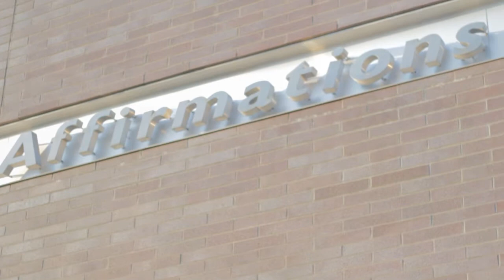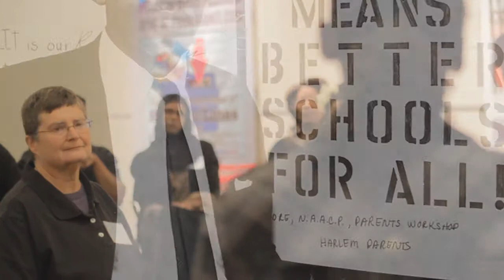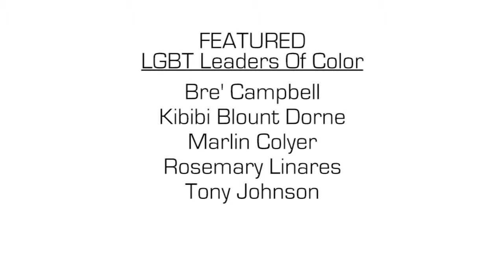LGBT: Young Leaders Of Color (BTL)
Presented By: Between The Lines
Hosted By: Affirmations
Filmed/Edited: Chris INPAQ Sutton
2nd Camera Operator: Lois Johnson
Hosted By: Affirmations